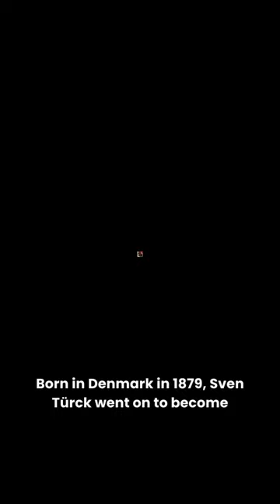Sven Türck's Seance Photos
Born in Denmark in 1879, Sven Türck went on to become a well-known photographer. During the 1930s and ‘40s, he captured the idyllic Danish life, photographing scenes with groups of men and women cycling through the city streets and relaxing at the beach. He captured young children playing and families out Christmas shopping.

Türck was also fascinated with parapsychology. As a young man, he attended seances, which were growing in popularity during the 1940s.  He published a book called, I Was Familiar with the Spirits.  It includes his astonishing photos of paranormal activity.

In this one, the caption says: the table goes completely free from the floor in a few seconds.  Its edges and legs are padded to avoid noise and shock. They are primed with Phosphor so that you can follow the movements in the greatly reduced lighting.